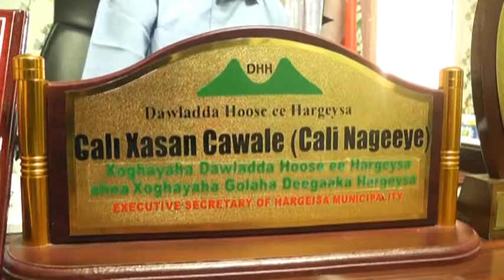XOGHAYAHA DOWLADA HOOSE OO SHEEGAY INAYSAN JIRIN QILAAF KADHEXEYA ASAGA IYO MAYARKA HARGEISA